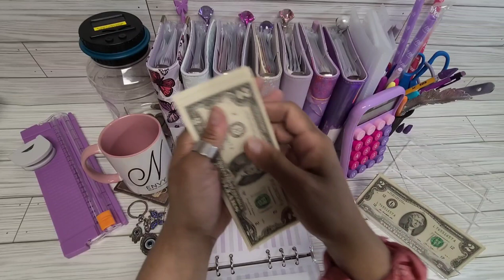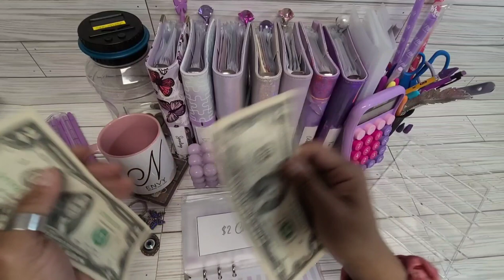My VERY 1st $570 Cash Stuffing from May 19th Paycheck. And new 🦋 Binder.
My VERY 1st $570 Cash Stuffing from my May 19th Paycheck. And my new 🦋 Purple Binder. And a couple of Challenges with $2 bills.

Wishes:
1) Scratch-offs of Purple theme, with $1, $5, $10, $15, $20, and $25 scratch offs.

2) Cute, Rainbow Stickers of $20,000, $10,000, $5,000, and definitely like 10 of $1,000 Rainbow STICKERS to stick to my Prop/Placeholder money.

3) Purple Butterfly CHARMS or any Purple theme CHARMS for my Binders.

4) Laminated Challenges in A6 size for $1, $5, $1-$10 and  $1-$100 challenges.

$eNVyseNVelopes

Fetch Code:
YUPQ2

Lady eNVy
23 Poplar St 1